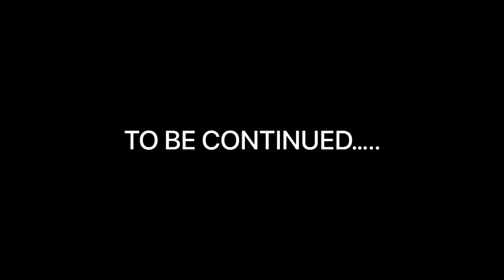PART 2 || Apple Ecosystem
In  this video we select the cheapest apple ecosystem which a middle class can afford for its productivity , ye video kaafi research k baad banai h, video acchi lage to like karna🙂

Content in this video:
00:00 - Airpods 2
01:35 - ipad
04:35 - outro

Best Quality Studio Gears Link👇

▪ Black Background
▪ Green Background
▪ Background Stand Kit

▪ Canon M50 Camera
▪ Digitek Tripod
▪ Digitek 18” Ring Light
▪ StudioLight Godox SL60 60W

◈◈◈◈◈◈MUSIC CREDIT◈◈◈◈◈◈◈

Track: Book the rental with it